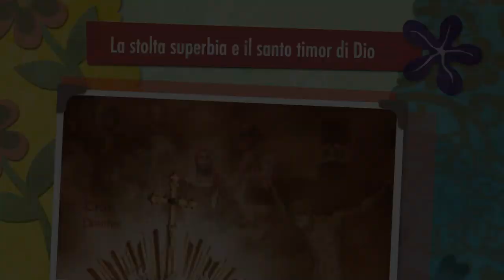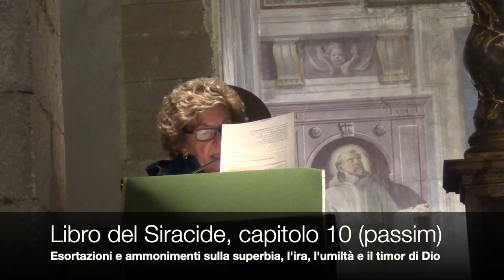La stolta superbia e il santo timor di Dio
I libri sapienziali. Il libro del Siracide. Capitolo 10 (passim). Salutari ammonimenti contro la superbia, il vizio stolto per antonomasia, che rende odiosi sia agli occhi di Dio che agli occhi degli uomini. Solo gli umili sono gradit a Dio e solo essi hanno l'autentico e santo timore di Lui, che è l'unica cosa a rendere grande l'uomo. Ora santa di Giovedì 24 Ottobre 2019